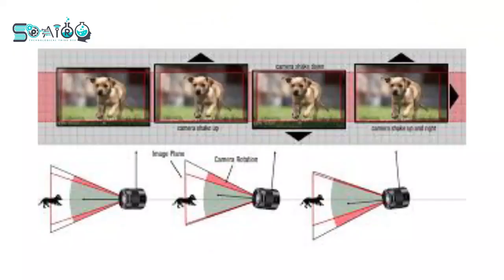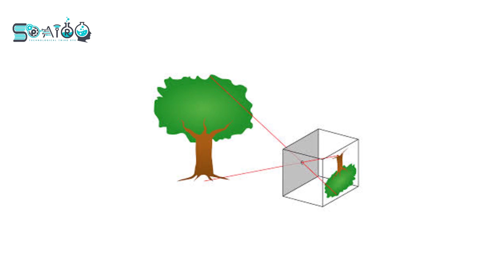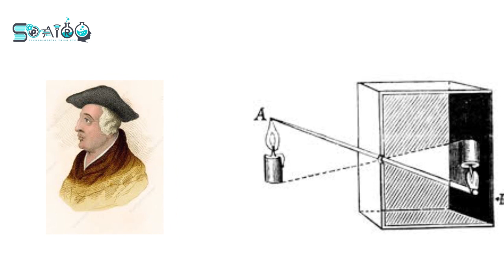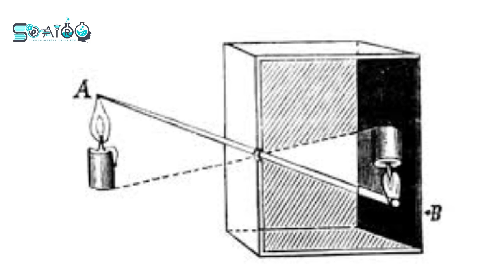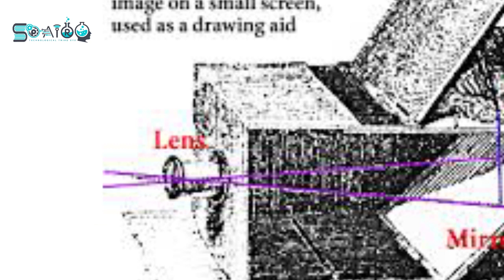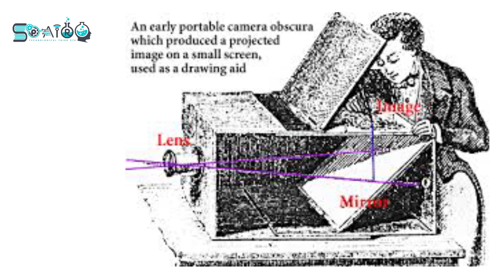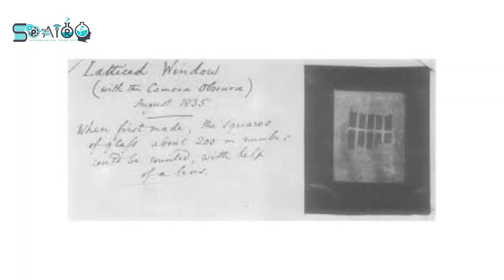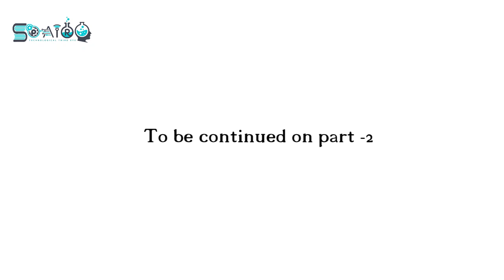Introduction to Photography Part 1|Malayalam| Spairo|2020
PHOTOGRAPHY CLASS FOR BEGINNERS AND STUDENTS.